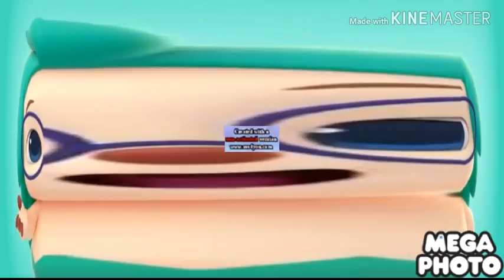Hogi Channel Open in Going Weirdness Every